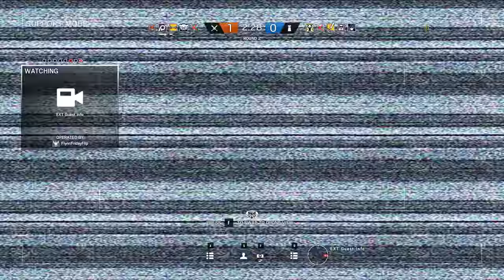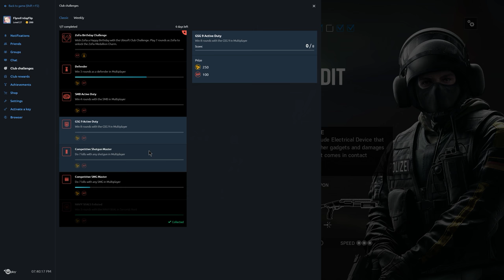Rainbow Six Siege + Part 1508 + Theme Park TDM Secure Area + White Noise pcgaming crew